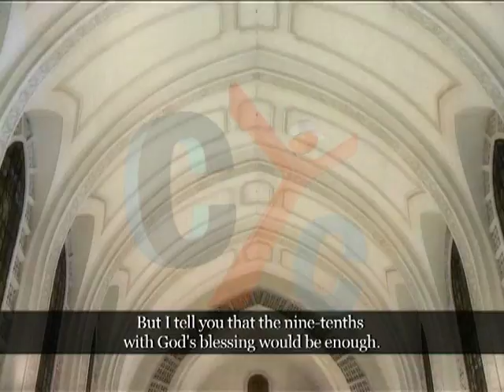Sermon of HH pope Shenouda III about" Excuses and Justification" 22-9-2011